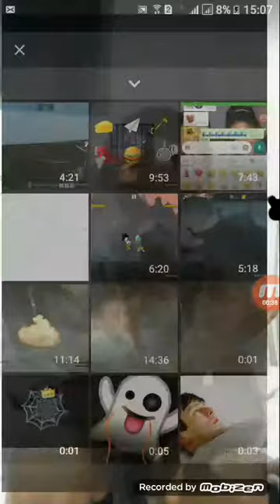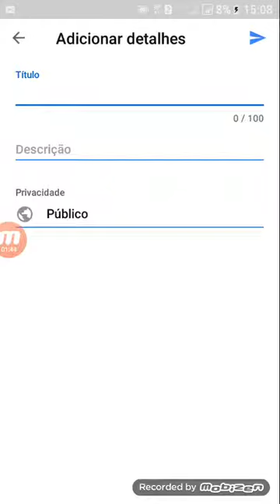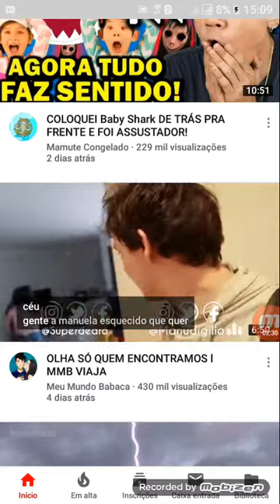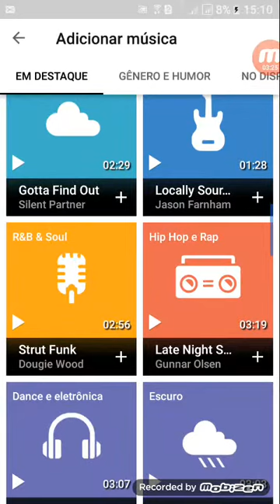7 de abril de 2019